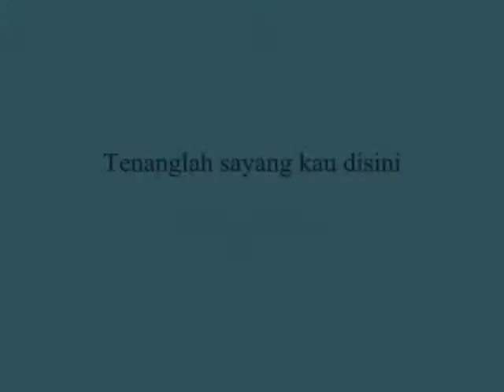Tenanglah sayang kau disini Wahai kekasih ,